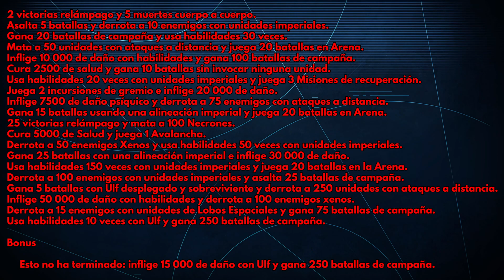Ulf- Muy buen comienzo para los Lobos Espaciales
¡Por fin llega una facción nueva al juego!

¡Lobos espaciales!

Y el primer personaje, es Ulf, un wulfen. ¿Qué os parece?